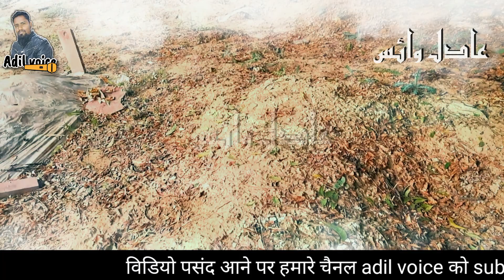हज़रत अली रज़ी. ने क़ब्र वालों से क्या कहा | hazrat Ali ka waqia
Is video me hum aapko bataenge ki hazrat Ali razi. ने qabr walo se kya kaha.